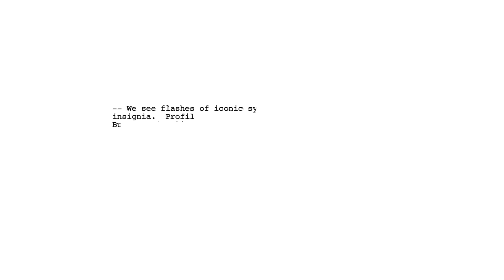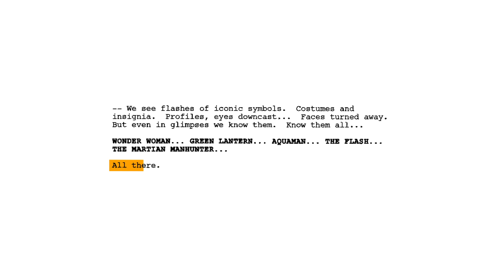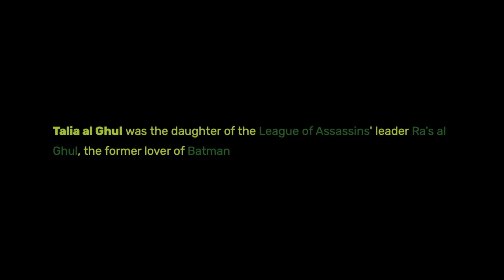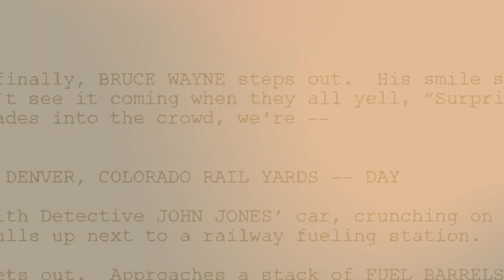قراءة سكريبت فيلم فرقة العدالة المفقود Justice League Mortal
فيلم Justice League Mortal المفقود
من ملفات واستديوهات DC comics التي لم تحدث